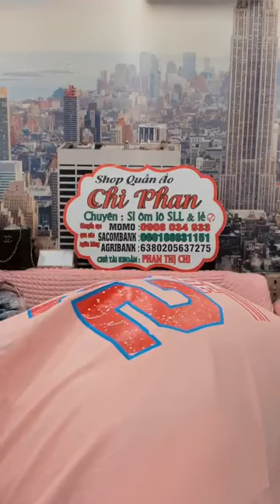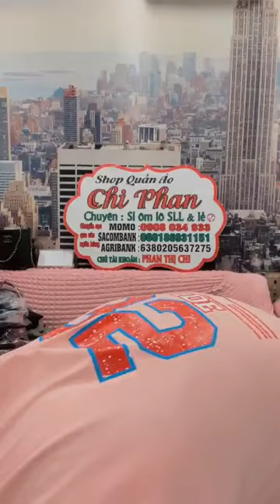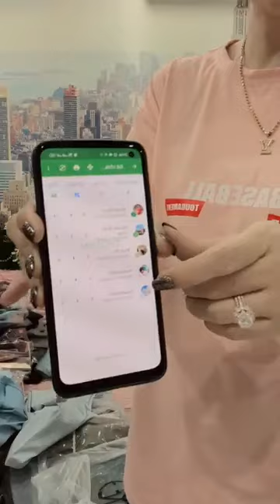lala vlog \ Lên shop nam ｜ By Shop quần áo Chi Phan Live 15/5